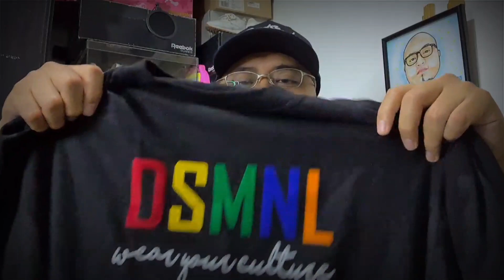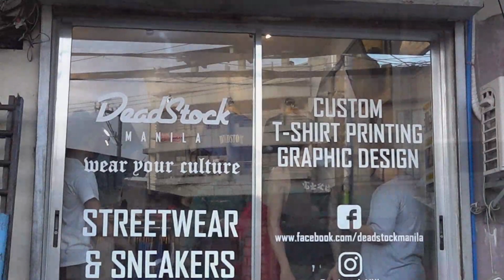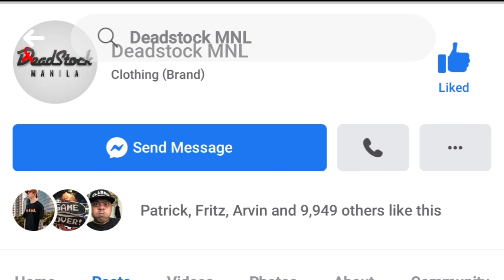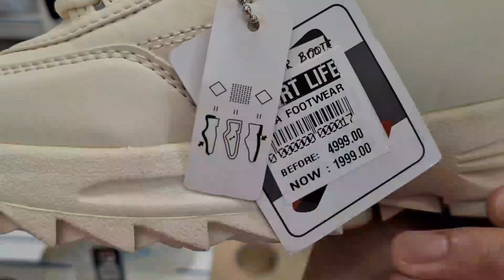DEADSTOCK MNL HAUL! STREETWEAR BRAND FROM MANDALUYONG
Bought several shirts from the recent DEADSTOCK MNL drop!

513 Canteras St. New Zaniga Mandaluyong

Socials